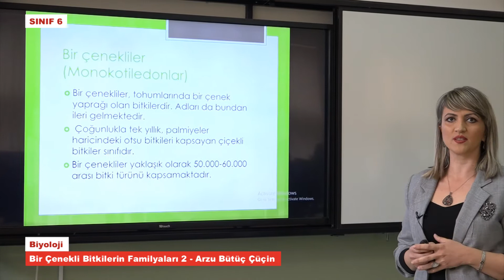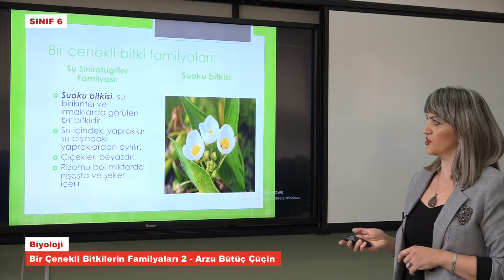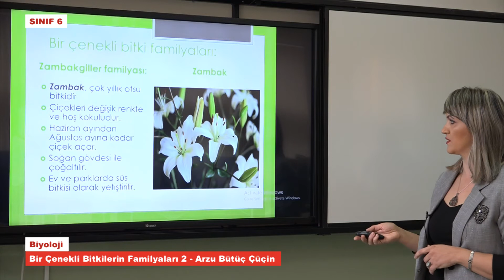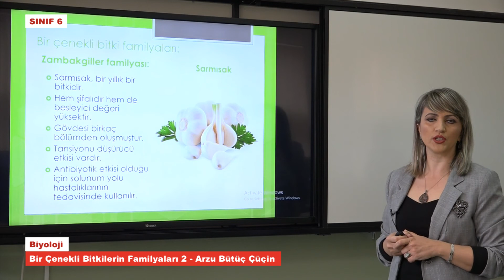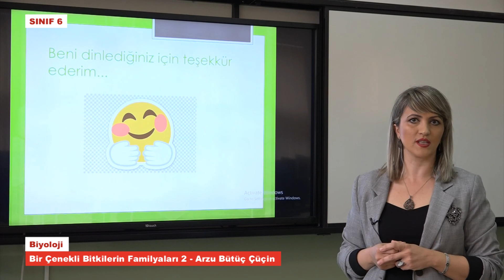T6342 Bioloji Bir Çenekli Bitkilerin Familyaları 2 Arzu Bütüç Çüçin